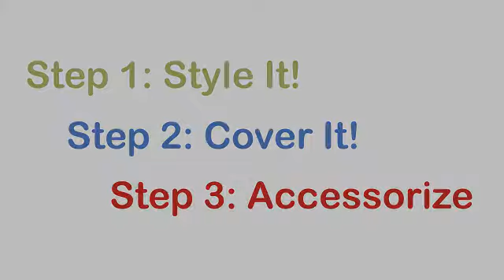The Sofa Company Reviews - Rosemary F. - Pasadena Furniture Store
Online Customer Review and Testimonial about The Sofa Company (Pasadena custom furniture store location #2).  Rosemary from Los Angeles, California.